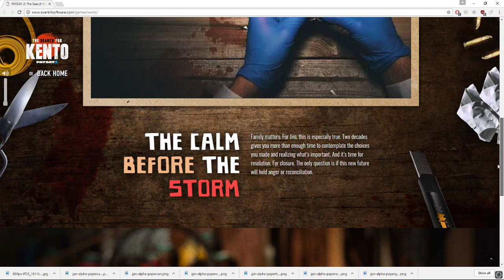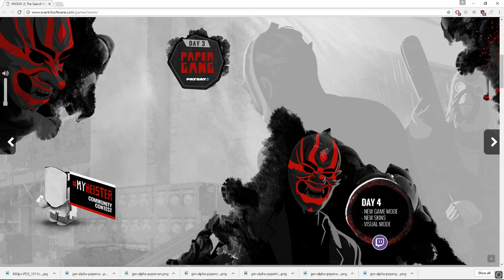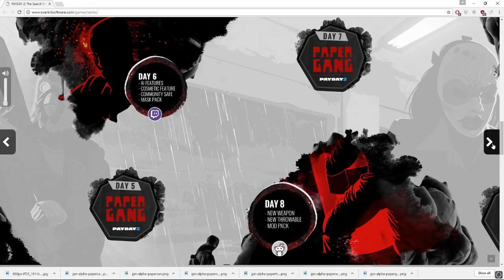Spring Break 2017 "The Search For Kento" DAY 1 - Paper Gang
Spring break is here and "The Search For Kento" is on!

Buy through my G2A Goldmine or CDKey link below and I get a sliver of the proceeds. :)